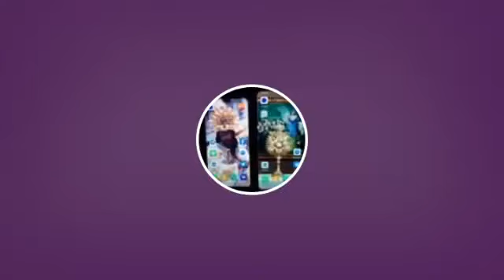2020 El lunes después...